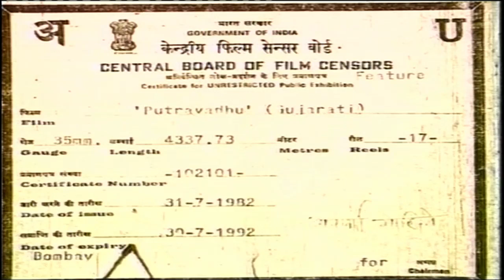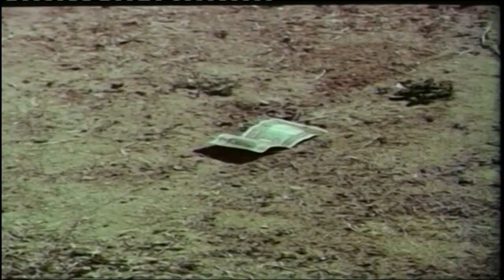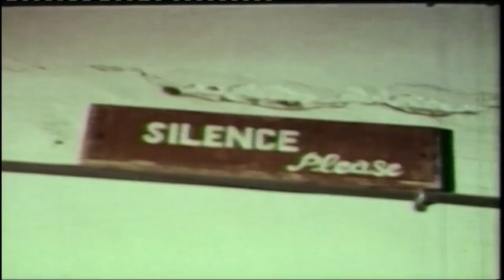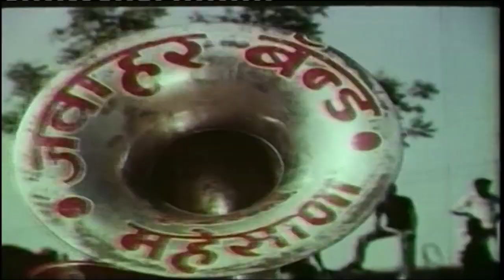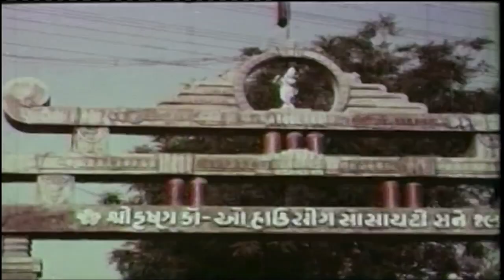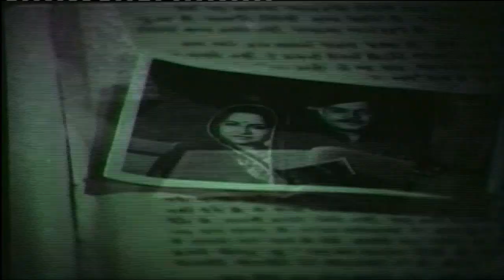Putra Vadhu | Gujarati Movies Full | Sushma Varma, Arvind Kumar, Padmarani, Mudraj Rajda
PRESENTING Super Hit Gujarati Movie - "Putra Vadhu", Staring - Sushma Varma, Padmarani, Arvind Kumar, Mudraj Rajda

Title  : Putra Vadhu
Starcast   :       Padmarani, Arvind Rathod, Arvind Joshi
Producer : Chandrakant Patel, Chinubhai Patel
Director : Jashubhai Trivedi
Lyrics   : Chandrakant Patel
Singer  : Asha Bhosale, Kamlesh Avasthi, Kanchan, Anuradha, Usha Timati, Usha Rege, Mahesh Kumar, Naresh Kumar, Badi Pawar